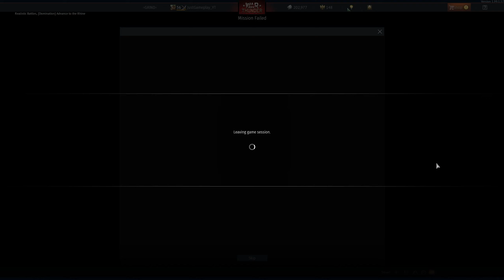War Thunder: Realistic Battles Gameplay [ 1440p 60FPS ]